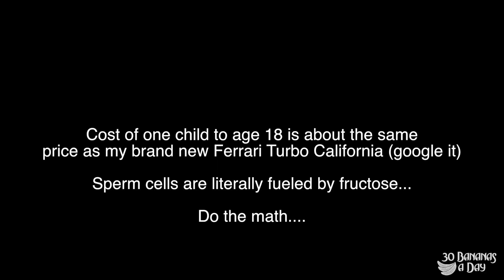Getting Her Pregnant in Thailand & How To Avoid Paying Money